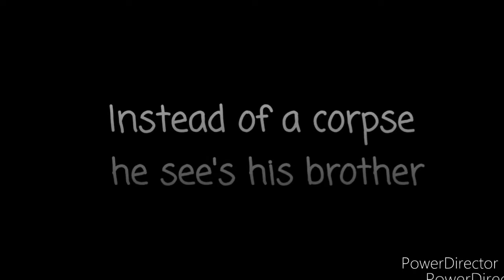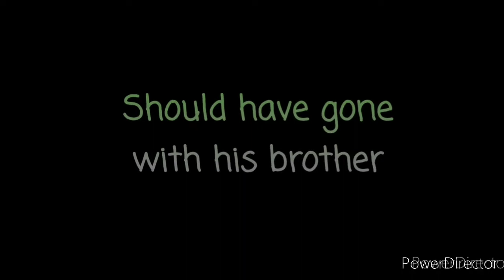The Chopped Mind